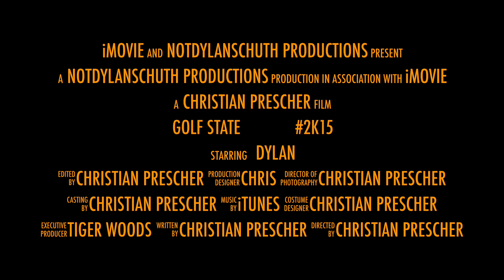GOLF STATE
This video is about GOLF STATE